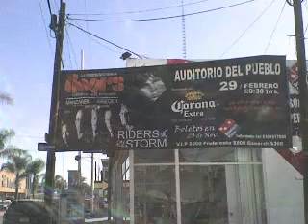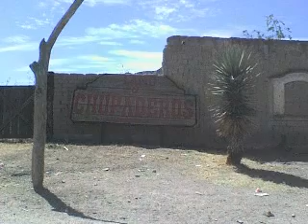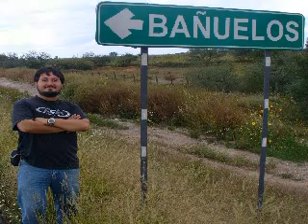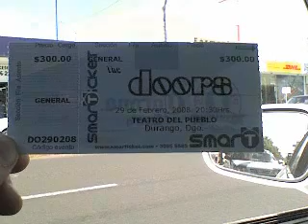Kamphion - Orion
desde Durango